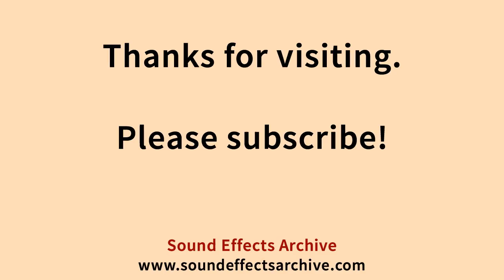Baby Heavy Breaths Sound Effect - Royalty Free